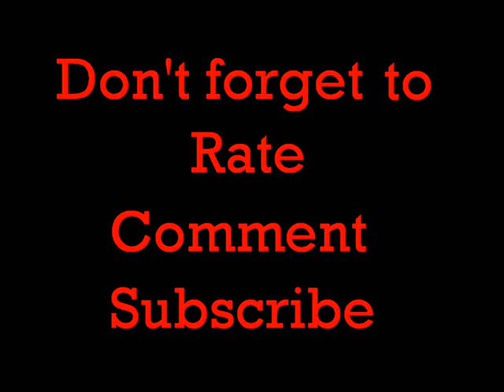WeaponCollector's Urban Survival Tanto Knife.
TAGS : SHTF Urban Survival Knife Choice WeaponCollector Tanto survival knife how to make making a pry bar prybar bottle opener tool DIY homemade handmade hand home made Blade Throwing Knives Steel bottle opener tool DIY urban kit cheap tool steel metal fighting knife combat